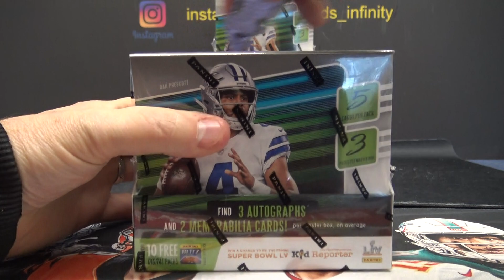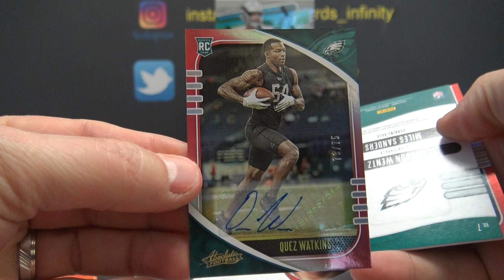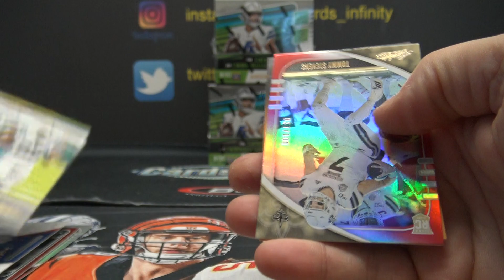Alex's 2020 Panini Absolute NFL Football Box Break